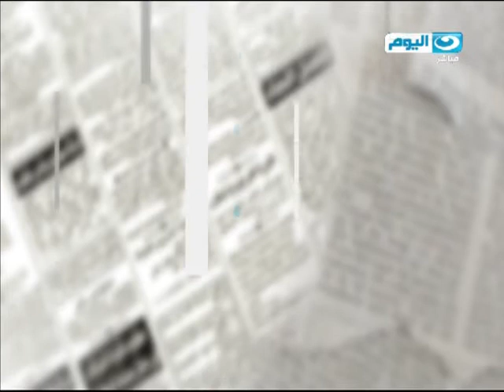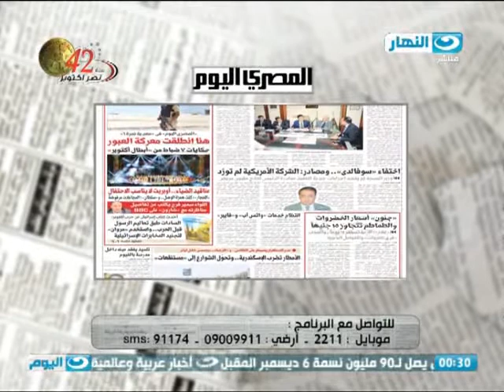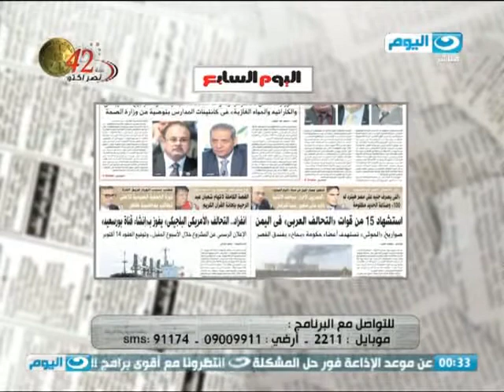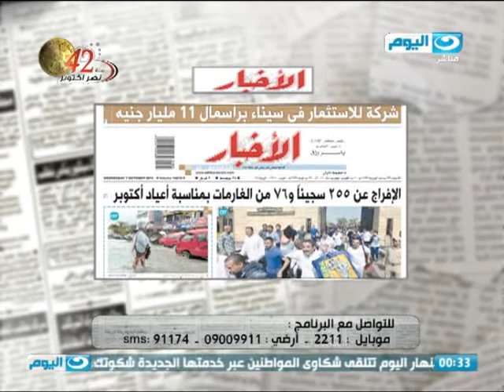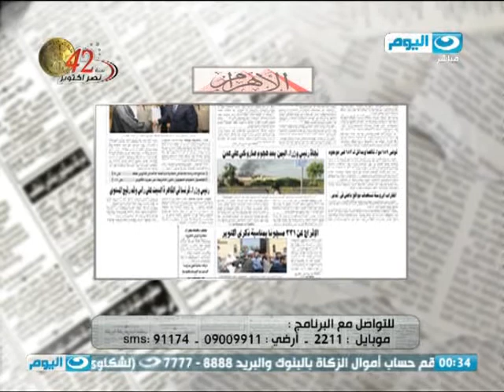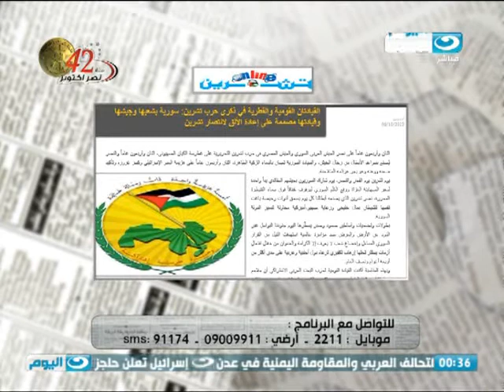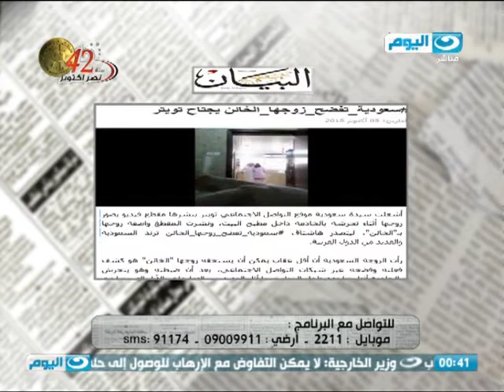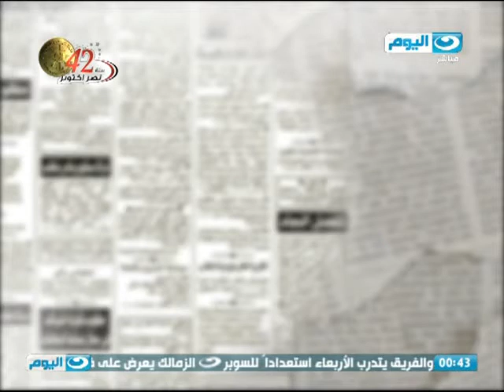الصحافة اليوم - الافراج عن 255 سجينا من الغارمات بسبب اعياد اكتوبر